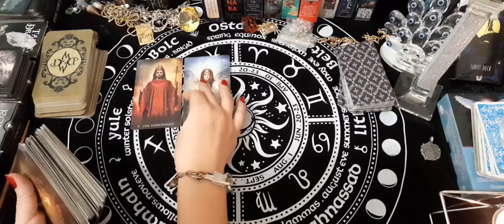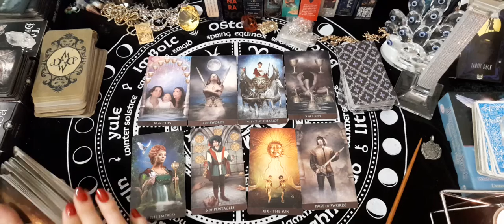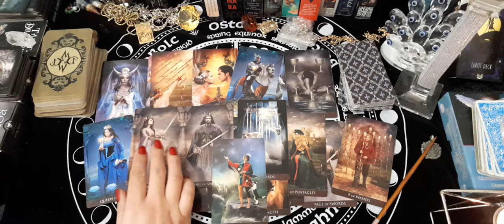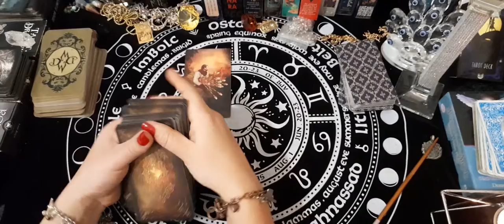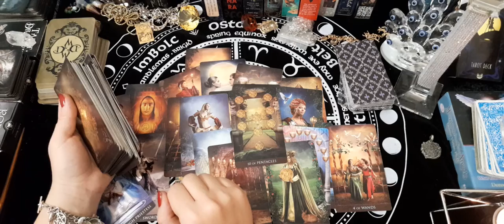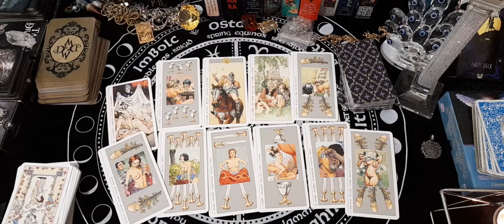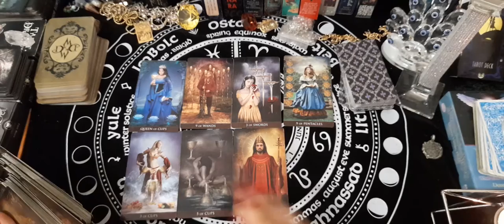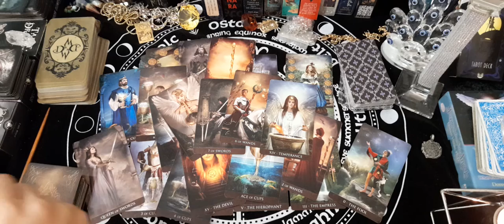everything about him. 18+ 22.02.21. Online Tarot Cards Reading.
Hello.
Thank you for supporting my channel